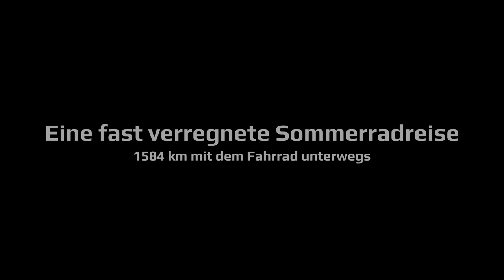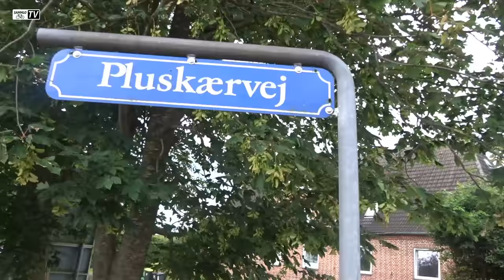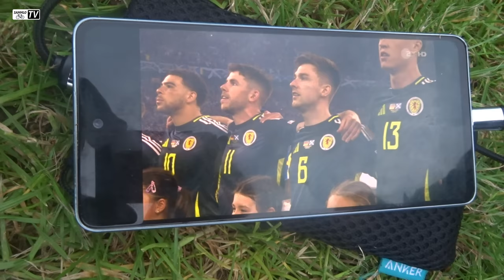Tag 14 🇩🇰 | Eine fast verregnete Sommerradreise 2024 | 1584 km mit dem Fahrrad unterwegs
Tag 14 - Über Padborg, Flensburg und Glücksburg ging es für uns zum Campingplatz Nordstern in Norgaardholz am Ostseeküstenradweg. Recht hügeliges Gelände erwartete uns und deutlich mildere Temperaturen.